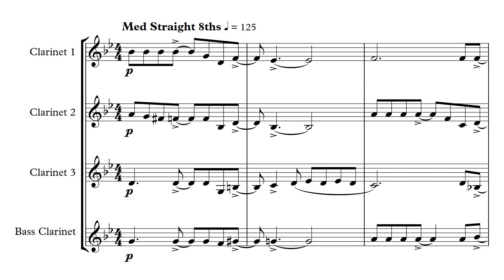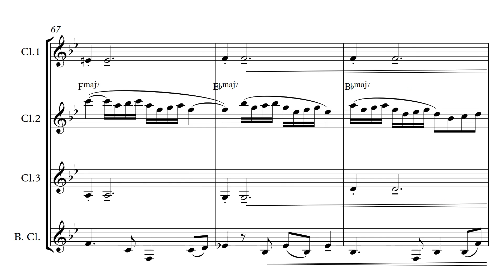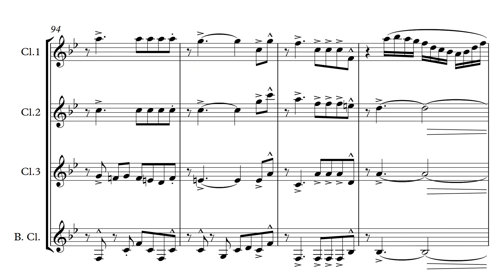Killing Me Softly With His Song - Clarinet Quartet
DESCRIPTION
An arrangement of "Killing Me Softly With His Song" for clarinet quartet. Optional improvised/written solos for clarinets 1 and 2. Score and parts, 22 pages.
ARRANGER
Katie Brown
INSTRUMENTS
3x Bb Clarinet
1x Bass Clarinet
FORMAT
Score, Set of Parts
LEVEL
Advanced Intermediate